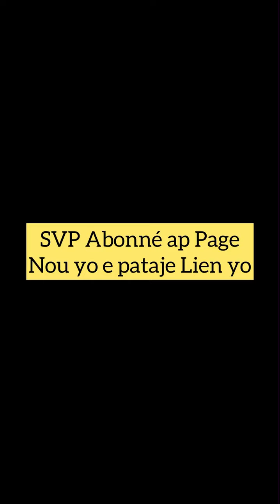Beny Chans/Partie #1 / Maître JB Asani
Pa bliye fè yon don pou Projè Vodou an !
(Ak Vodou e pou Vodoun ).
Transfè : Nom ; JN BAPTISTE, Prenom ; JOE-ILA (Ville Ouanaminthe ,Haïti )
Depo us : compte BUH (Banque l’union Haïtienne) no : 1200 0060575 nom : JN BAPTISTE; Prenom : JOE-ILA .